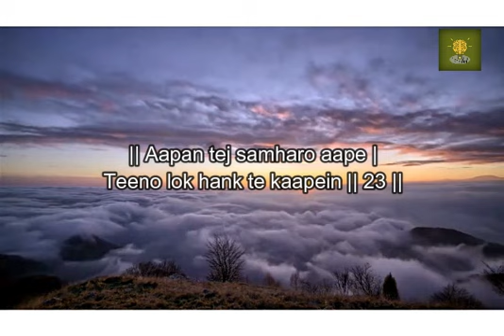HOW TO CHOOSE OUR CAREER?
MUDALIAR COACHING CLASSES GONDIA

Facebook: Mohani Mudaliar | Ranjeet Singh Chawla | Naman Chhabda | Khushboo Soni Agrawal